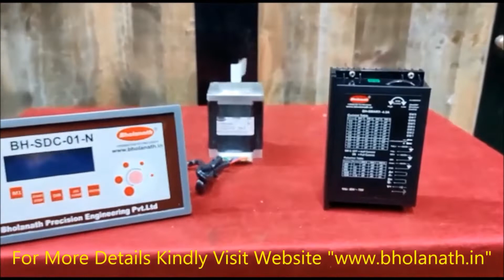Bholanath NEMA 24 Stepper Motor, Holding Torque - 28 Kgcm (Eng)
Details: BH57SH76-4004AF
Holding Torque - 28Kgcm
Stepper Driver- Smart 4.5A
Controller- BH- SDC-01N

Global leader & Manufacturer of Stepper Motor,Step Servo motor,Drives,Controllers,